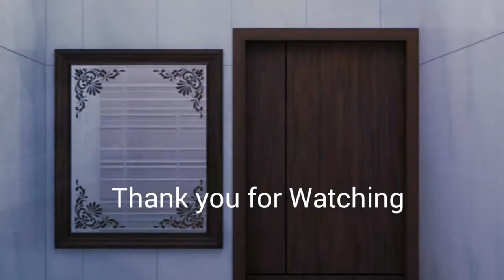How to design a Small Bathroom || Best Bathroom design Ideas || Ashiana Interior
Hello Friends
In This Video We have Show you " The Top 10 Luxurious Bathroom Design"
Hope you Friends like this Bathroom Design.
Please Give your Valuable Comments in this Video.

Credit
Editing Software---Mini Movie